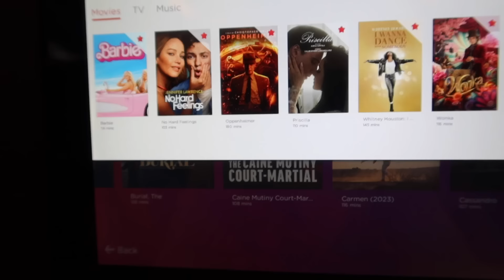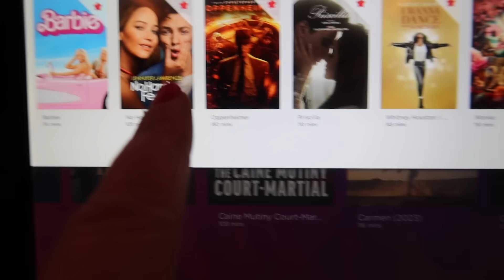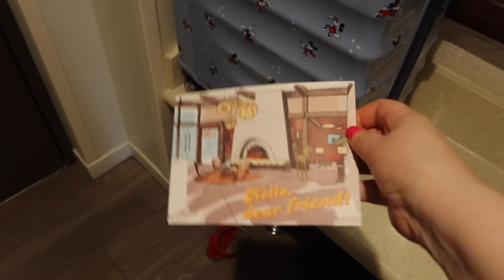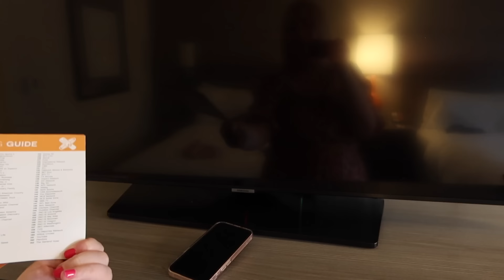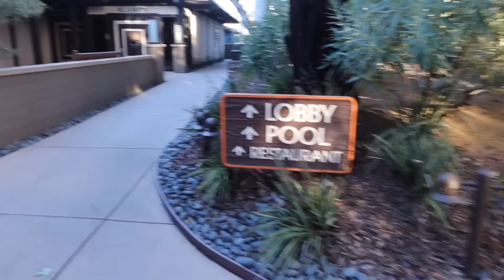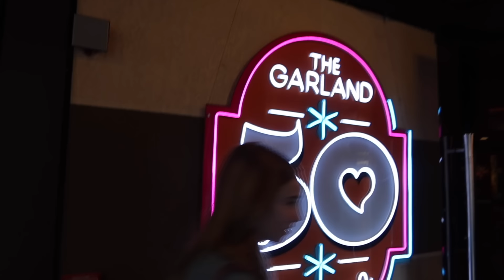CALIFORNIA VLOG! ✈️ Heathrow To Hollywood, No1 Lounge, The Garland Hotel Tour!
⭐️Join us on an exciting family travel day from Heathrow to Hollywood!

0:00 Chatty Intro
2:48 No1 Lounge
6:12 Virgin Atlantic Flight
7:25 Travel From LAX To North Hollywood
9:51 The Garland Hotel Room Tour
18:48 The Garland Hotel Tour
21:39 The Garland Universal Free Bus

🎤Listen to my podcast 'The Phonebox Podcast With Emma Conway'

Hello! I'm Em an award winning U.K based creator. I live in Birmingham with my two lovely children, my husband Stephen and our zuchon Margot. Each Saturday at 7am I post a chatty video. From hauls to vlogs to chats and organisation and of course Disney fun!